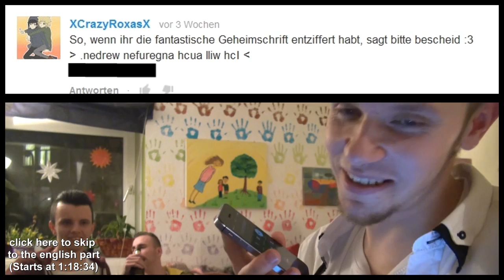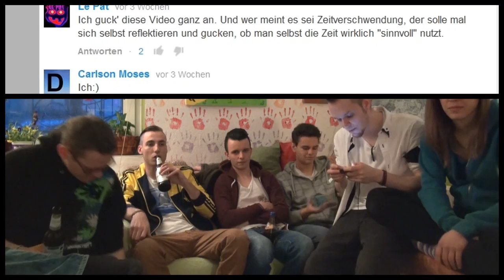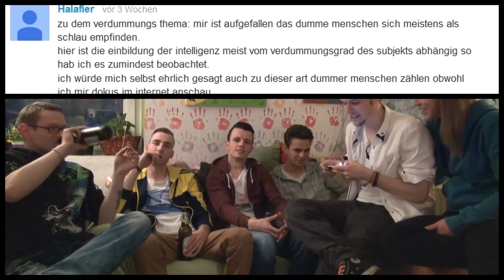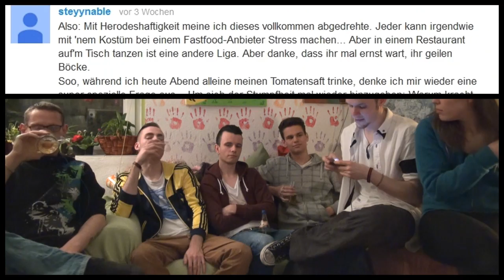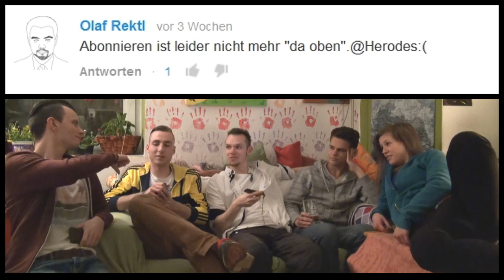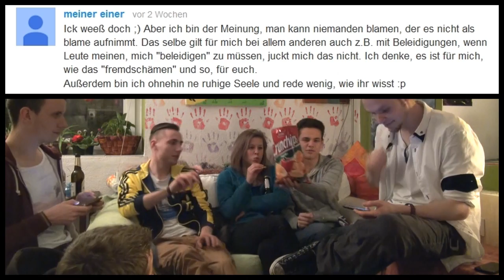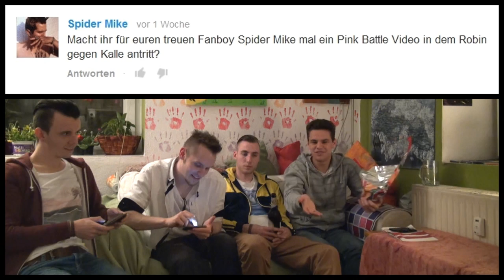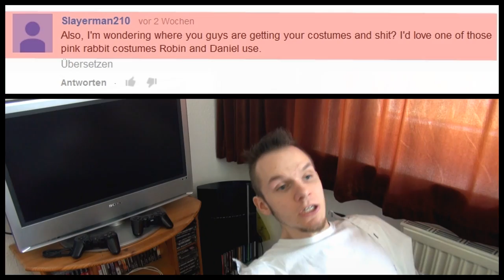Noch ein Anruf, Gamescom 2014, Pewdiepie, RTL, Life Change - NosTeraFEEDBACK #17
Eine sehr wirre Ausgabe des wohl erfolgreichsten Youtubeformates von immer. Wem es ZU wirr ist, der beachte die Timestamps :
0:00 - Intro und Vorrede
2:15 - dummes Palaber, MCM; Robin lacht
Wänster, die Drogen nehmen, Schwell-Wange
8:24 - Game of Thrones, MGS Bosse, Kritik?
15:15 - Capoeira?, Weimar Tag und Nacht,
18:35 - DAS ZENSUR DEBAKEL (lustig)
19:20 - MCM macht Musik wieder laut(GEMA)
20:50 - MCM will wieder Musik anmachen
21:05 - Feedback zu unentspannt?, Noah
23:10 - "Dumme" Menschen? Schulgeschichten
31:45 - SteadyCam?, Pewdiepie, bei wixn erwischt?
36:10 - Herodeshaftigkeit, Kritik Fürze,
39:30 - MCM verzieht sich nach nebenan, es wird ruhiger
39:31 - Seminarfacharbeit, Club Mate, Kalle,
42:25 - Gamescom 2014, Podcasts, Kinder, Oscars
51:10 - ANRUF bei Zuschauerin "Rika"
(hab das bildverschieben verkackt, macht die zensur
ihrer nummer sinnlos, aber durchs rendern
erkennt man die nummer eh nich mehr)
57:36 - dt. Filme, Robins Bart, wir sind Assis.
1:03:00 - Blamen, Unterhös'chen, Französisch
1:05:50 - RTL, Musik/Malerei/Literatur, Geschmack
1:13:35 - Pink Battle mit Kalle? Hangout, Penisgröße

1:18:35 - short sole english part
Tina, Analytics: "Community", The Witcher 3
wonderful comment about changing life, Costumes